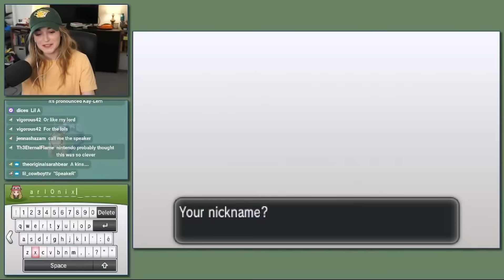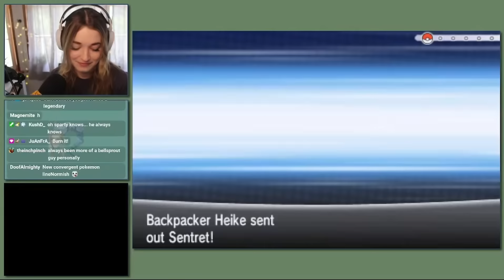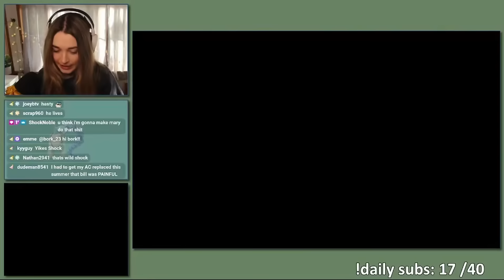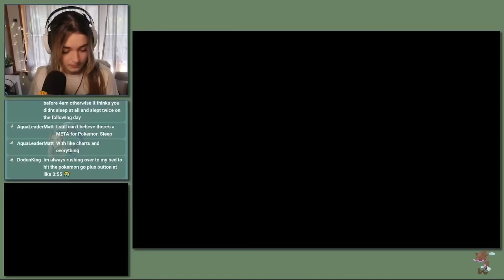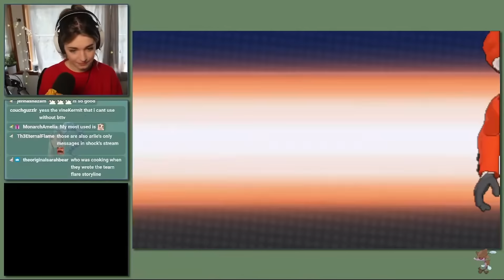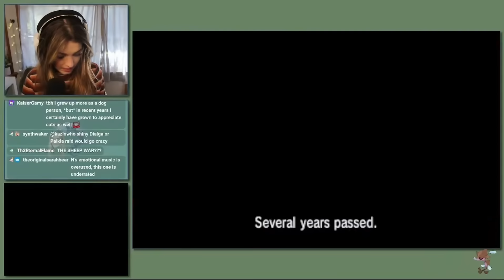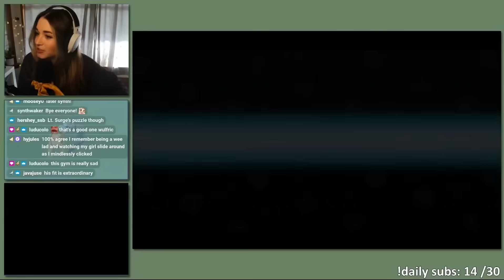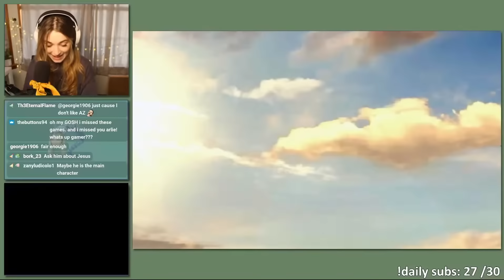I Replayed Pokemon X 10 Years Later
shoutout to my twitch community for making this replay so fun!

my stream schedule (I go live usually around 1-2 pm Eastern):
▹ Sunday
▹ Monday
▹ Tuesday
▹ Thursday